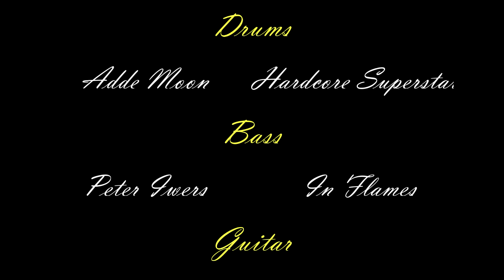"PAULO MENDONCA" EPISODE 2 Feat: Peter Iwers (InFlames)Adde Moon(Hardcoresuperstars)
PAULO MENDONCA EPISODE 1